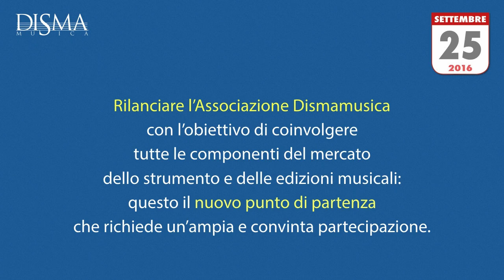Assemblea elettiva Dismamusica 25 settembre 2016